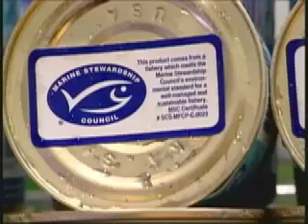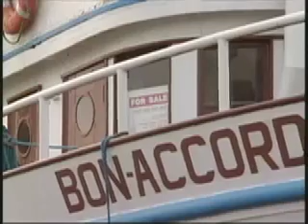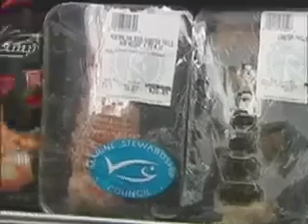Seafood Watch Training Film 1of2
Monterey Bay Aquarium's seafood watch program to make informed choices for healthy oceans.  Pass on the message.  Please help safeguard the future of sea life.